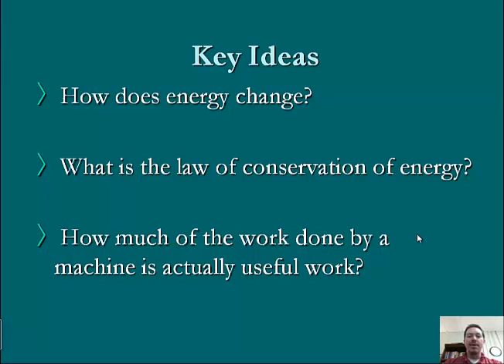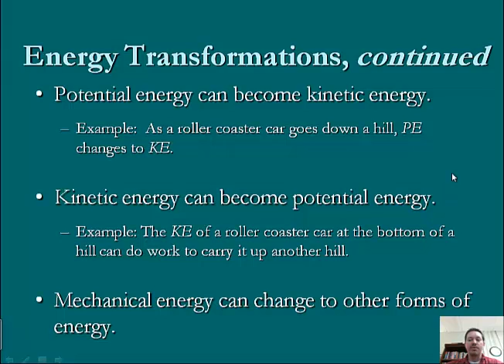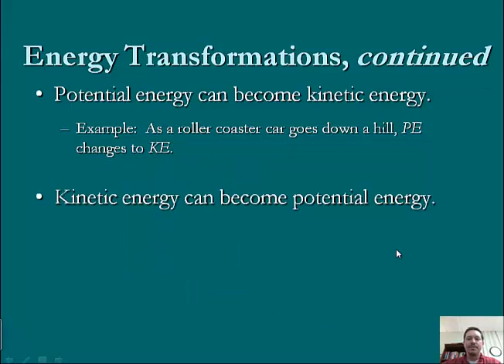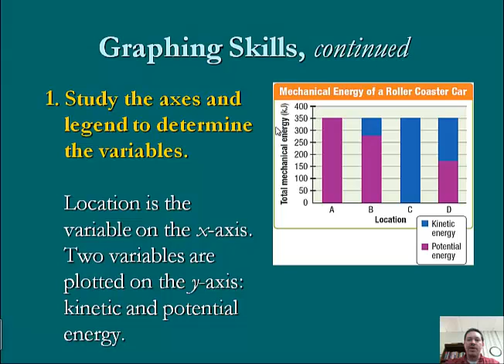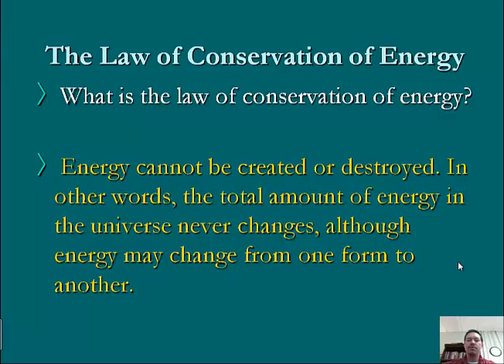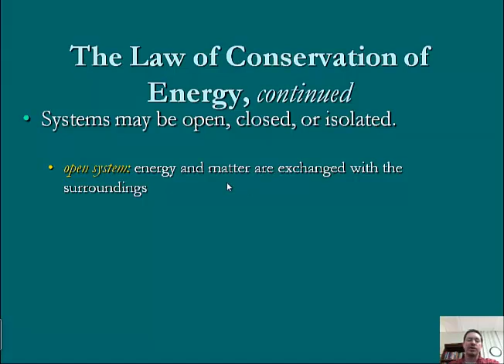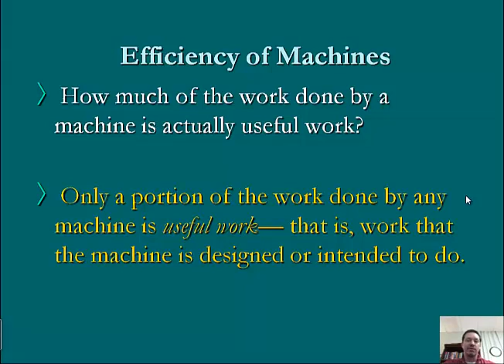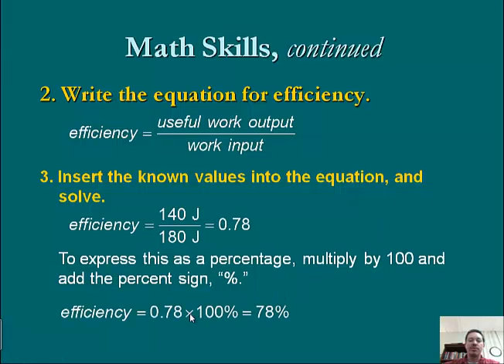Energy 03 Conservation of Energy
lecture video over conservation of energy